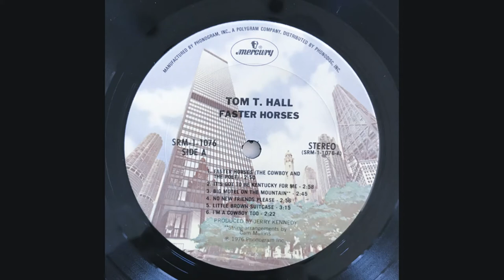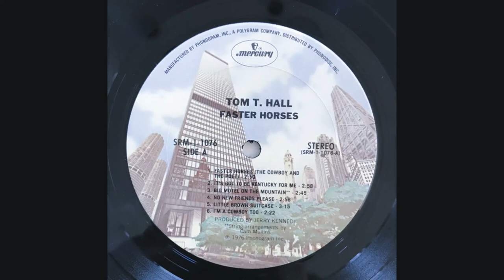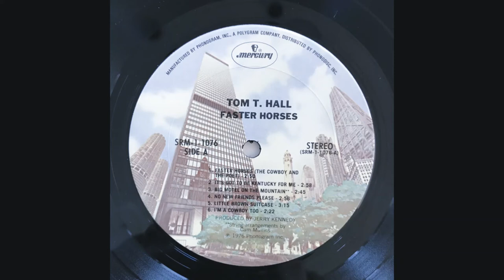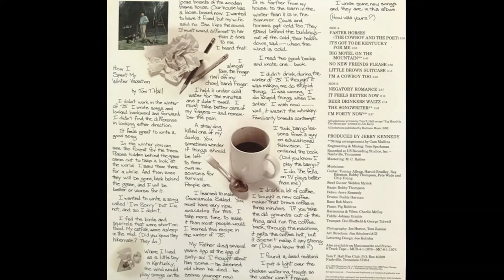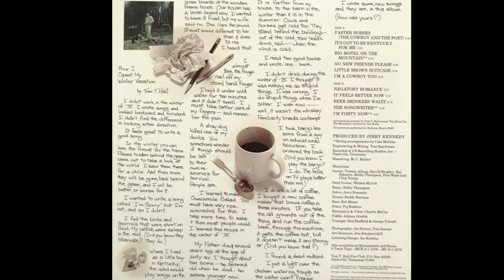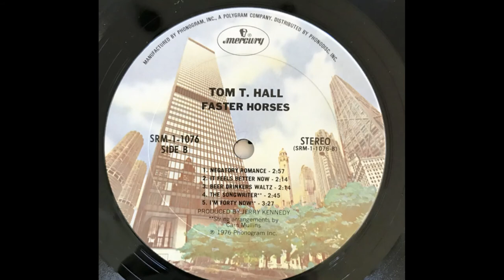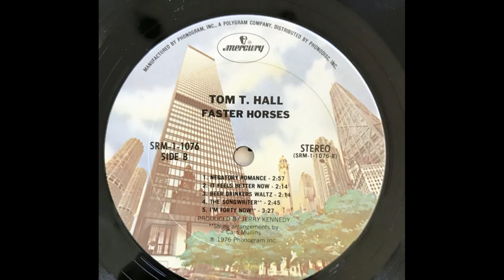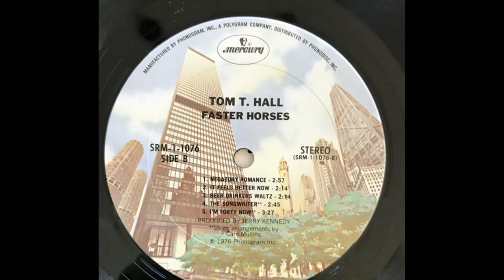Tom T. Hall "Faster Horses" complete vinyl album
Recorded At – US Recording Studios, Inc. Nashville, Tennessee
Released March 1976, Mercury Records SRM-1-1076
17 weeks on the Billboard Country Albums Chart, peaking at #3 on June 5, 1976

A1 Faster Horses (The Cowboy And The Poet)

A2 It's Got To Be Kentucky For Me

A3 Big Motel On The Mountain
Written-By – Jim Kelly

A4 No New Friends Please

A6 I'm A Cowboy Too

B2 It Feels Better Now

Banjo – Bobby Thompson
Bass – Bob Moore
Dobro – Jerry Kennedy
Drums – Buddy Harman
Engineer, Mixed By – Tom Sparkman
Fiddle – Johnny Gimble
Guitar – Bobby Thompson, Chip Young, Harold Bradley, Pete Wade, Ray Edenton, Tommy Allsup
Harmonica – Charlie McCoy
Piano – Pig Robbins
Steel Guitar – Weldon Myrick
Strings, Arranged By – Cam Mullins (tracks: A3, B5, B6)
Trumpet – Don Sheffield, George Tidwell
Vibraphone  – Charlie McCoy